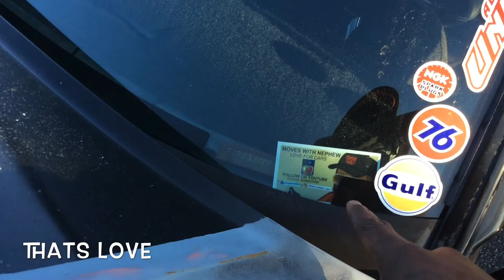CHEVROLET MONTE CARLOS MEET CHEVROLET S10